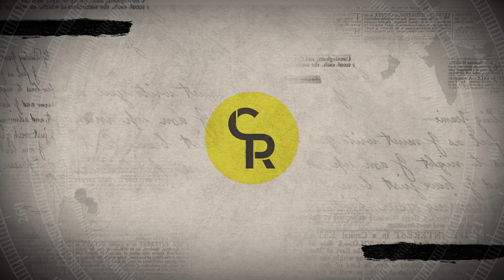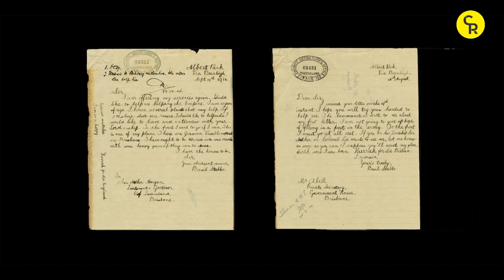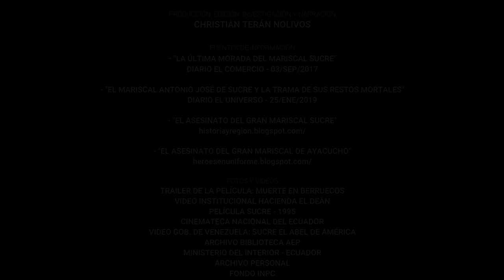Los Restos del Mariscal Sucre | La Chulla Historia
Les contamos la historia de cómo los restos del Gran Mariscal de Ayacucho Antonio José de Sucre estuvieron perdidos durante muchos años, escondidos para evitar una posible profanación y como fueron encontrados.